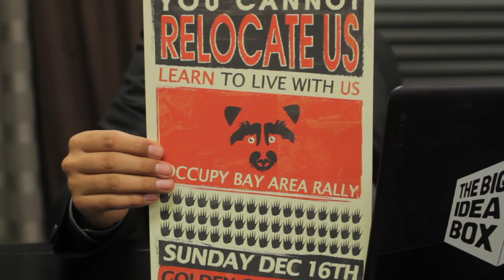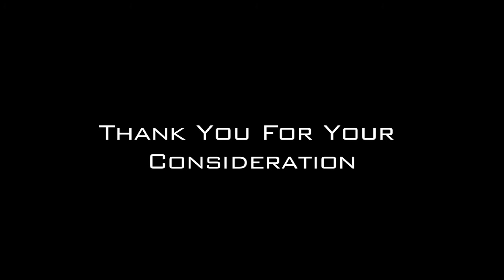MAIP Application 2014 - Joel Ramirez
This is for my 2014 MAIP (Multicultural Advertising Internship Program) application That me and my friend Joseph Hernandez created (Many Thanks). The script, characters, sets, wardrobe, acting, and were put together by me and I had a friend help me film, do audio, and edit the video. The video was me kind of making fun of how these videos have to be bragging about them selves. So if I was going to brag it was going to be over exaggerated. I would rename this talk show to "More About Me" if not for the MAIP application. The host was supposed to be serious and more monotone art critic type and the guest was me which would be the contrast of the host character. Tito's commercial was to show a creative, funny, low budget, love of creating characters and story telling that I love to make. If I could do stuff like this for the rest my life, retirement would never enter my mind.